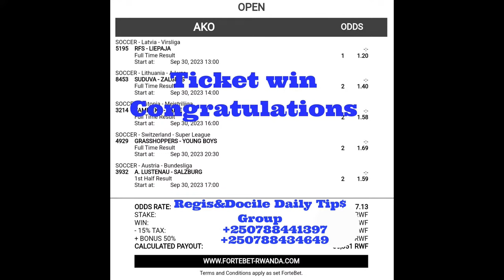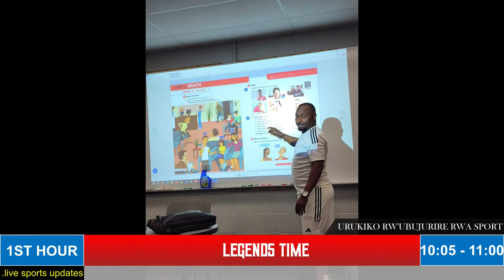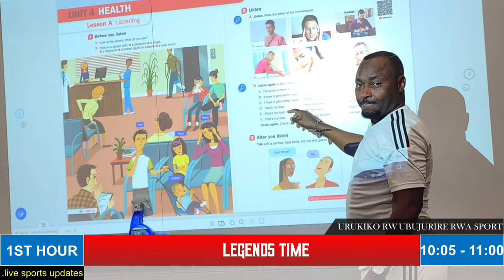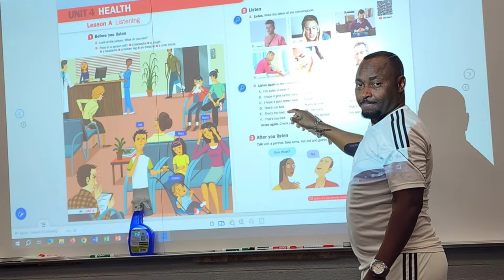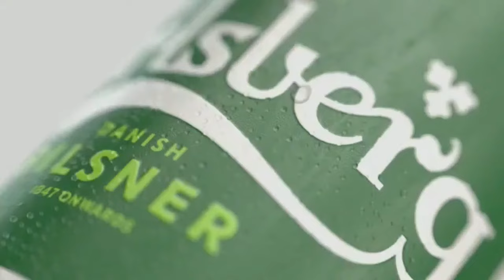OPERATION: TWAMBARIYE AMATSINDA!|UMUTOZA KOUKOURAS YANENZE IMISIFURIRE|3|10|2023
UKURIKIYE IKIGANIRO URUKIKO RW'UBUJURIRE,  IKIGANIRO CYIBANDA KU MAKURU YO MU RWANDA (RWANDAN BEST LOCAL SPORTS SHOW)